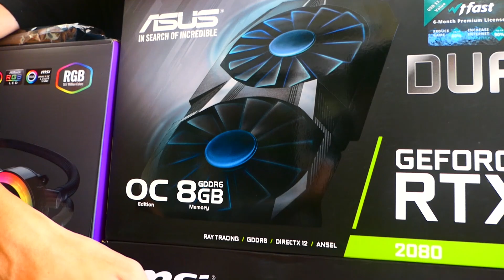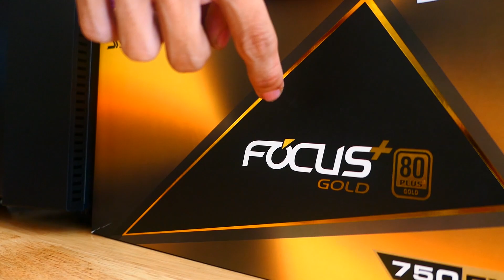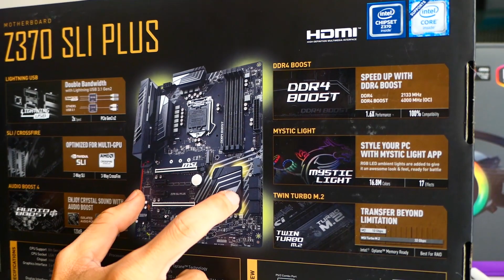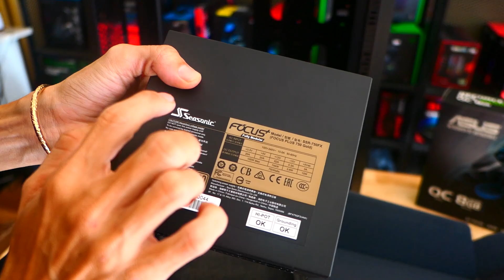Asus RTX 2080 Build - i7 8700K Part 1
សួរស្តីគ្នាយើង ខ្ញុំចេកម៉ាមកទៀតហើយ។ លើកនេះមានវីដេអូថ្មីមួយទៀត តែលើកនេះដាក់ RTX2080។ Part 2 នឹងដាក់នៅថ្ងៃស្អែក កុំភ្លេចតាមដានណា។

Spec កុំព្យូទ័រ
- i7 8700K
- MB MSI Z370 SLI Plus
- VGA Asus Dual RTX 2080
- Ram GSkill RGB 8G x 2
- SSD HyperX RGB 240G
- HDD 2T WD
- Case Aigo F10
- PSU Seasonic Focu 80Plus Gold
- CPU Liquid Cooler ML240R